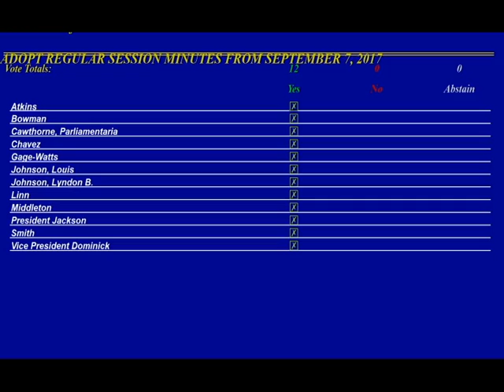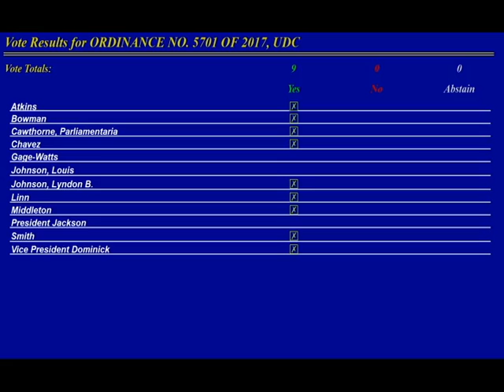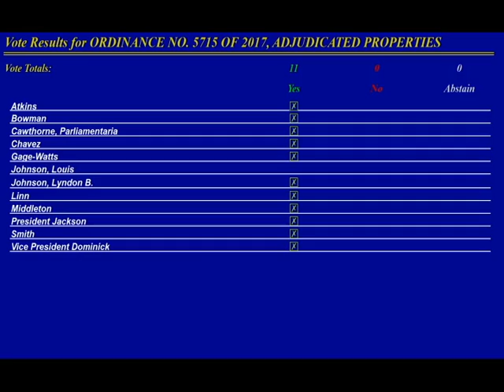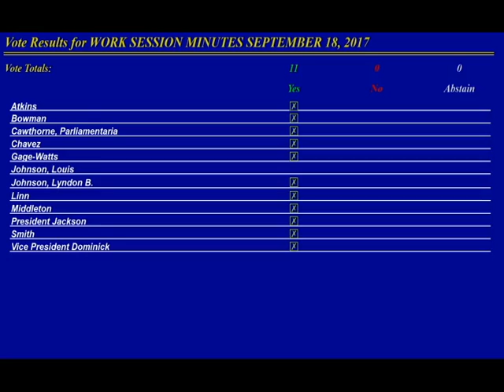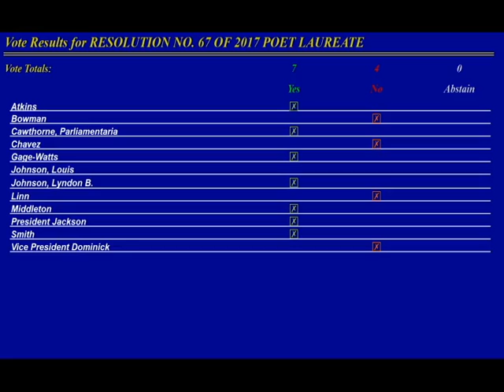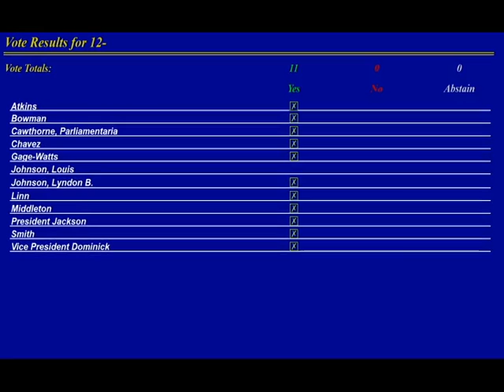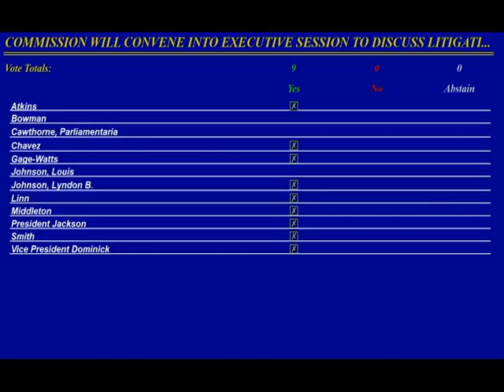CPCRS20170921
Caddo Parish Commission Regular Session Meeting held on September 21st, 2017